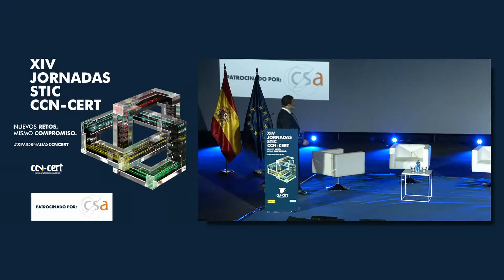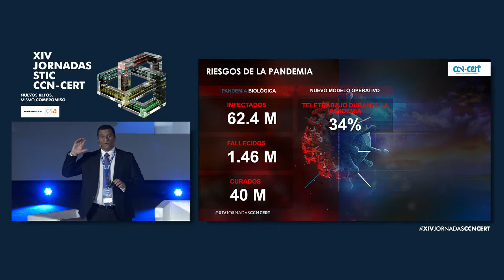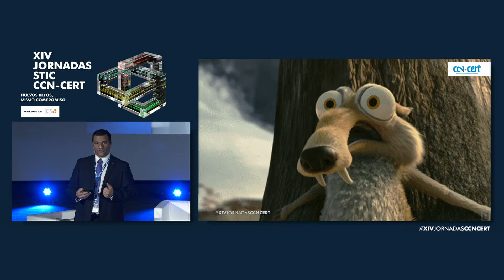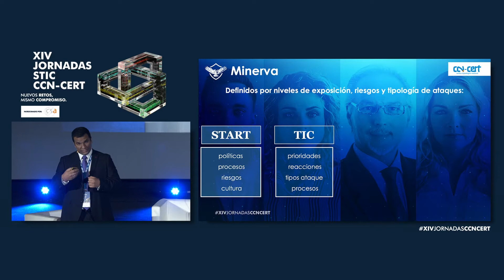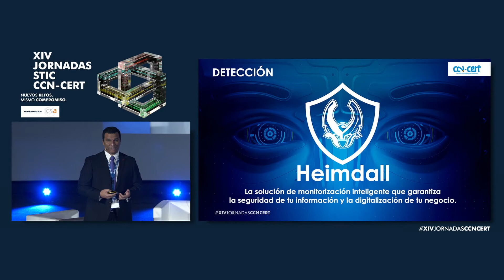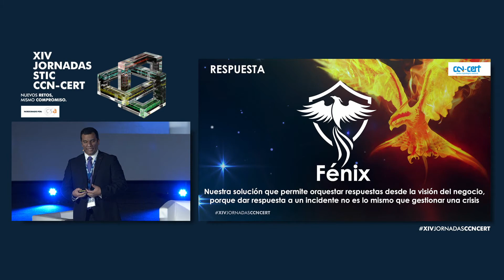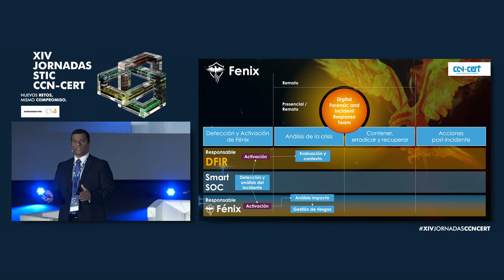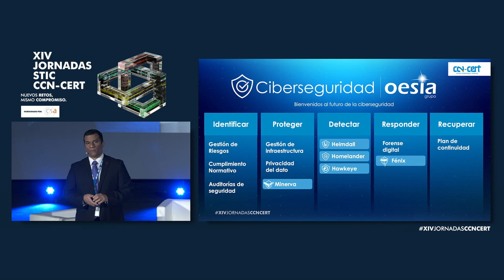Un paracaídas para el salto seguro al nuevo modelo operativo (Omar Orta, Grupo Oesía)